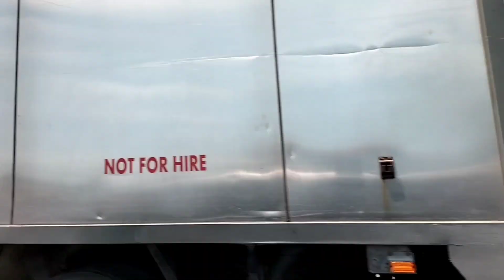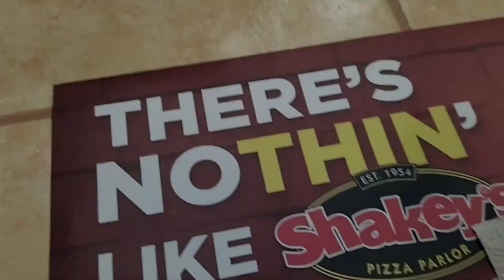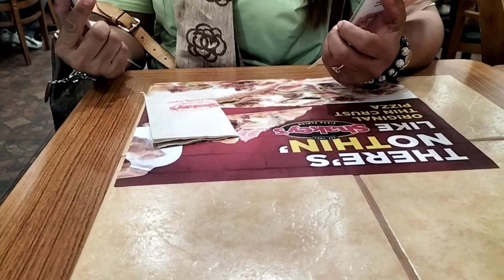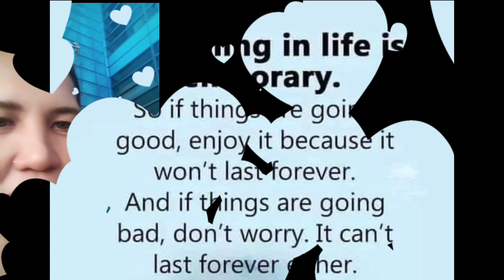Grabe ang inabot namin sa airport l Ito pala dapat gawin kapag may excess baggage l Janet vlogs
Grabe inabot namin sa airport uuwe po kasi sa Zamboanga kaso sobre ang bagahe hindi kasali sa ticket.Alamin anu dapat gawin?janetvlogs